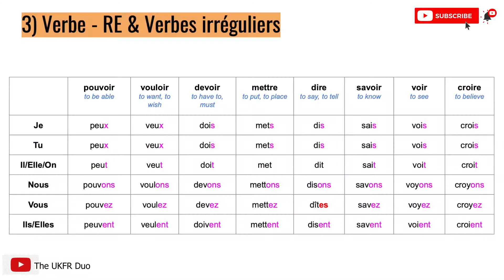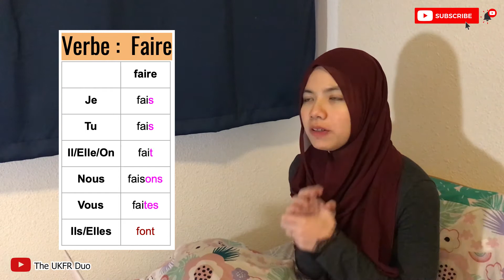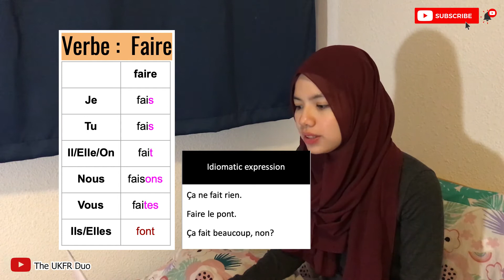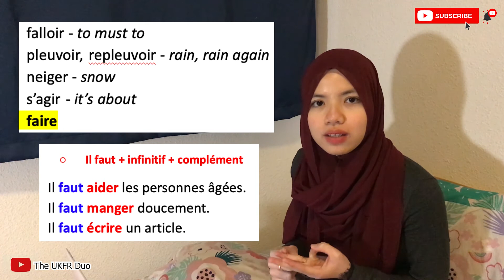3rd Group of Verbs Conjugation, Verbes Impersonnels | French with Farah Lesson 5 (Part 2 : Grammar)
Bonjour tout le monde! (Hello everyone!)

Today we will finish the present tense conjugation of the 3rd group of verbs, the conjugation and usage of the verb 'Faire', and the 'impersonal' verbs :)

Bon cours et bon courage!

BISOUS,
Farah from The UKFR Duo
Starting from today, I’ll provide you guys with basic French video lessons on our Youtube Channel every weekend (Yeayyyyyy)! There will be 12 lessons in total, with the hope that you’ll be able to have at least a basic level in French (A1) at the end of these lessons :)

This project is actually held under AWETEM 3.0 programme, a flagship programme of the Malaysian Students’ Association in France (MASAF), and also a collaboration with my Malaysian engineer friends who recently graduated from France, Riza Zainudin, Faiz Asyraf Rosly (YT Channel and Rahmah Hayati Marjan.

Content credit : Riza Zainudin